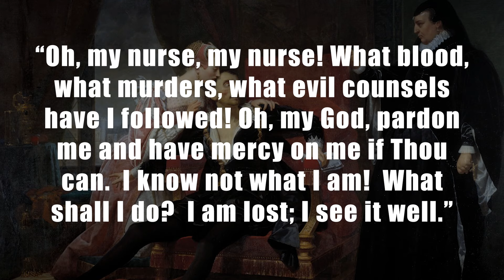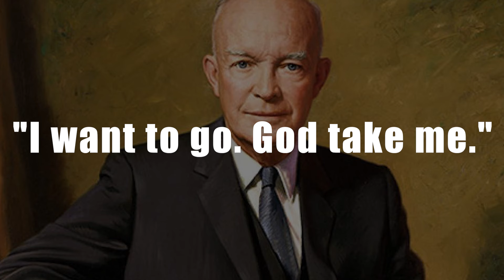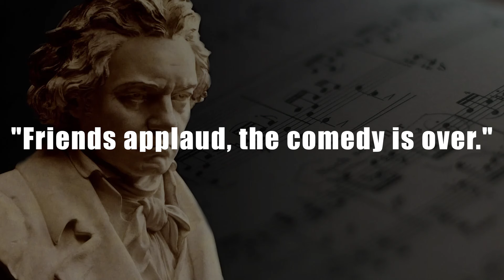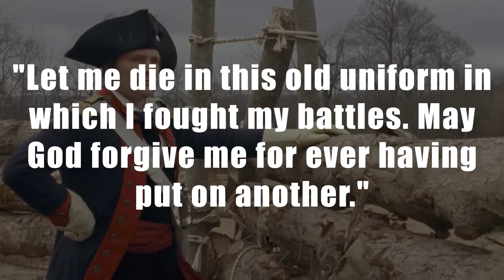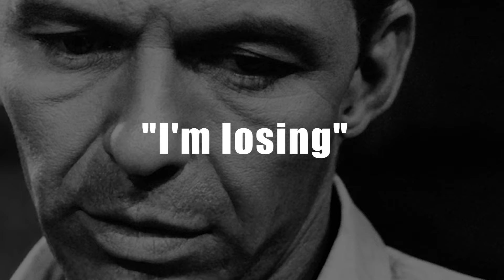Before They Died They Said This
In this captivating exploration of history, we delve into the last words of famous historical figures, a poignant reflection of their lives and legacies. Last words often encapsulate a person's essence, revealing insights into their character, beliefs, and the circumstances surrounding their final moments. From the profound to the humorous, these parting phrases can serve as a window into the final thoughts of some of history's most notable individuals.

Imagine the weight of Dwight Eisenhower, the Supreme Allied Commander during World War II and President of the United States, “I want to go.  God take me.” as he reflects on his monumental legacy. Or consider Marie Antoinette, who, in a moment of unexpected humanity, apologized to her executioner with her last words: “Pardon me, sir. I did not do it on purpose.” These final utterances are not just mere words; they are echoes of their lives, rich with context and emotion.

In this video, we will journey through time to uncover these remarkable last statements from leaders, artists, and thinkers alike. Each phrase tells a story—some are filled with wisdom, others with regret or humor. Join us as we explore the final thoughts that have resonated through history, reminding us of our shared human experience and the legacies we leave behind.

All images and video's courtesy of:
Public domain
Canva
"From Here to Eternity" - Columbia Pictures

All other images and videos were created by Dennis Gill for Revealing History.

Written, produced, and directed by Dennis Gill.

We make every attempt to be as accurate as possible in our storytelling by consulting multiple sources when possible and utilizing historically accurate images and videos. Because versions of events can change depending on the source, or because of the perspectives of those relating those events, or because we simply make a mistake, sometimes not all the facts are indeed, the facts. We also attempt when possible to use media in the form of images and videos that help to tell the story as accurately as possible. That can be challenging as there is oftentimes no media of a particular event. Thank you for your understanding and for watching.